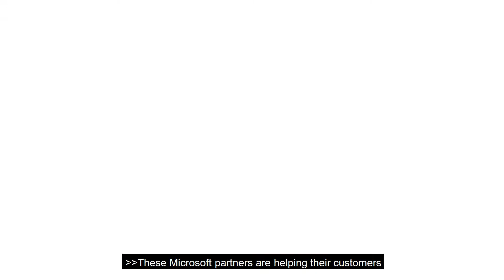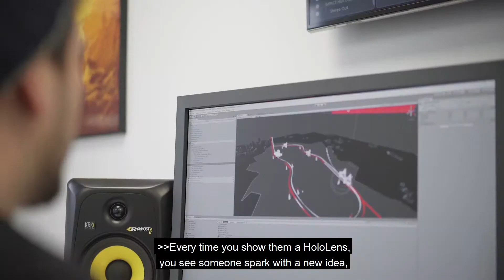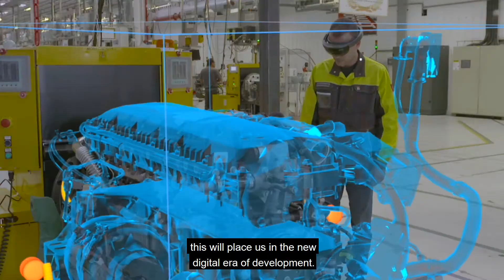ProServeIT & Farmbro - Microsoft Hololens Case Study